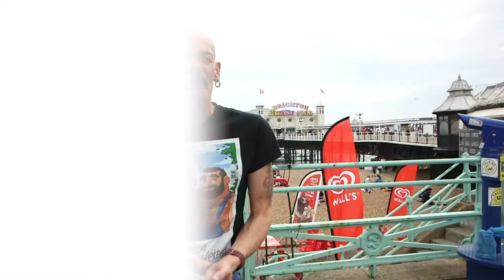Brighton Bear Weekend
Mr Brighton Bear 2021 competition is turning 10 this year!
The second-largest contributor to the Rainbow Funds are getting ready to huff, chomp, woof, growl in all great event from the 22nd till the 25th of July 2021. More info at brightonbearweekend.com.
William Ranieri reports